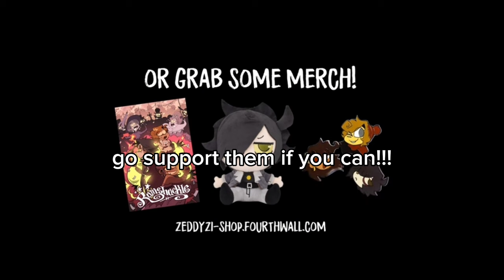my fav ramshackle pilot moments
stone is my favourite fr